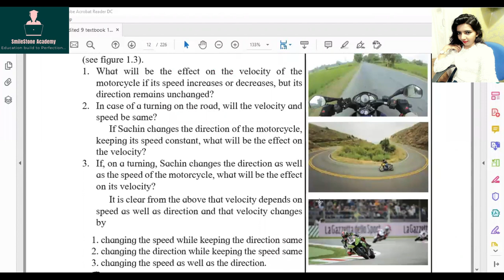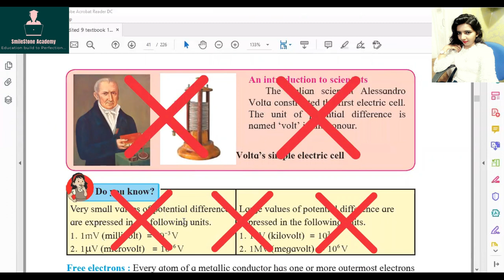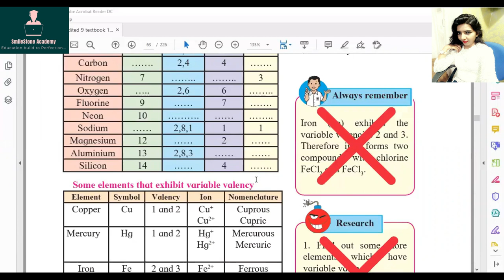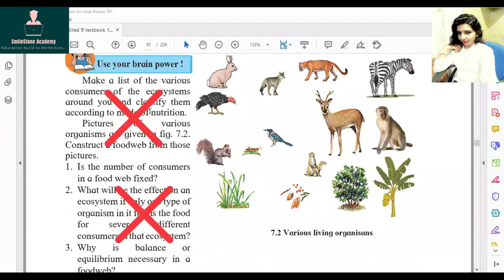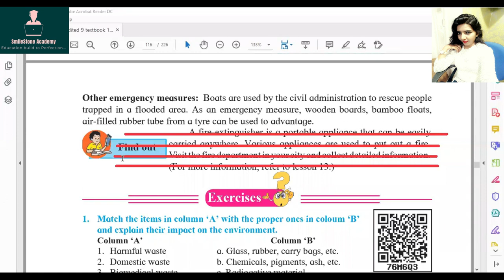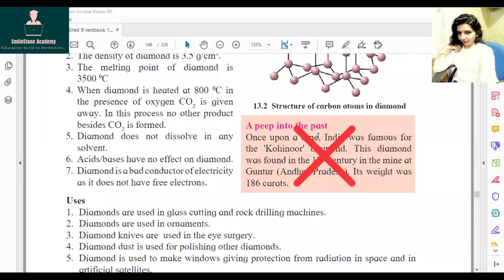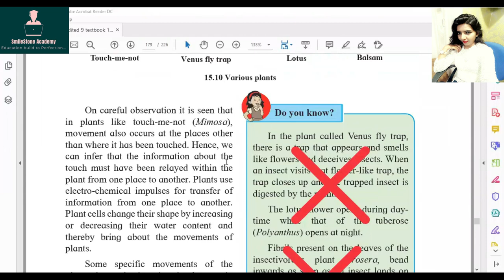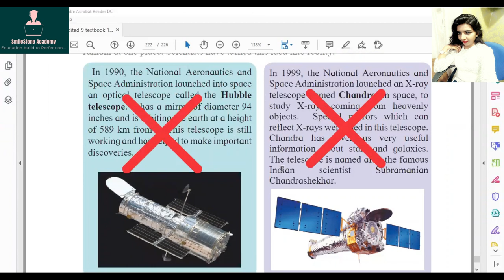REDUCED SYLLABUS OF 9th SCIENCE| MAHARASHTRA STATE BOARD| 25% REDUCTION IN SCIENCE| 2020-21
REDUCTION -SCIENCE NEW LATEST SYLLABUS -AS PER 2021 BOARDS CLASS 9th SSC Maharashtra Board , NEW VIDEO, WHICH ALL CHAPTERS AND TOPICS ARE DELETED BY Maharashtra State Board IN 2021 EXAMS FOR CLASS 9, LATEST DETAILED VIDEO Complete Detail Explanation In Simple Words. BEST EXPLANATION BY SUBJECT EXPERT SSC board Syllabus Reduction 2020-21 | Class 9 Science | SmileStone Academy | Naina Navarkhele DESCRIPTION LINK OF REDUCED SYLLABUS OF CLASS 9 SCIENCE SUBJECT Follow Us On Our Social Media Handles For Behind The Scenes Stuff And Important Updates. FACEBOOK 👇🏼 If This Video Was Helpful Do Leave A Like Since It Encourages Us To Make More Videos For All You Wonderful Students. Make Sure To Comment Your Views Below. DESCRIPTION LINK OF REDUCED SYLLABUS OF MAHARASHTRA STATE BOARD STUDENTS CLASS 10 SCIENCE SUBJECT 1. SCIENCE 2.
SCIENCE 2 PART 1 4. SCIENCE 2 PART 2 DESCRIPTION LINK FOR CBSE STUDENTS 1.ACID BASES AND SALTS CLASS 10 PART1 2.ACID BASES AND SALTS CLASS 10 PART2 DESCRIPTION LINK FOR MAHARASHTRA STATE BOARD STUDENTS (ENGLISH MEDIUM) 1.PERIODIC CLASSIFICATION OF ELEMENTS CLASS 10 PART1 2.PERIODIC CLASSIFICATION OF ELEMENTS CLASS 10 PART2 DESCRIPTION LINK FOR MAHARASHTRA STATE BOARD STUDENTS (MARATHI MEDIUM) 1. सामान्य विज्ञान | 10वी | रसायनशास्त्र | रासायनिक अभिक्रिया व समीकरणे | CHEMICAL REACTION & EQUATION Maharashtra State Board (SSC) Syllabus Reduction 2021| SSC Class 9 Syllabus | Class 9 Syllabus | SSC Class 9 2021 Syllabus | SSC Class 9 Syllabus 2021 | SSC Class 9 Syllabus Reduction | SSC Syllabus | SSC Class 9 Science Syllabus | SSC Class 9 Science | Science Class 9 | SSC Class 9 Science Syllabus 2020 21 |Class 9 Science Syllabus | Science Syllabus Class 9 | Science Syllabus of Class 9 SSC| Science Syllabus of Class 9 SSC 2020 | SSC 9th | Syllabus of Class 9 Science | SSC | SmileStone Academy Class 9 Science | SmileStone Academy 9 | SmileStone academy | SmileStone Class 9 | Teach Online REDUCED SYLLABUS OF (SCIENCE) FOR SSC MAHARASHTRA STATE BOARD| 25% REDUCTION IN SCIENCE| 2020-21 SmileStoneAcademy_FULLCHAPTERS, SmileStoneAcademy, SmileStone_STUDENT_MOTIVATION, syllabusreduction, SSC board,